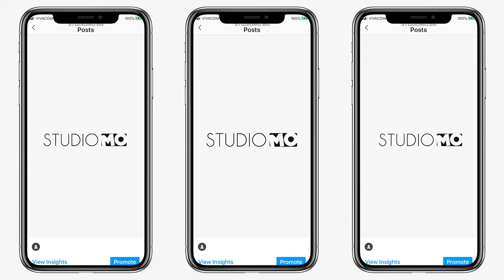Вертикални видео клипове | Fashion Commercial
Вертикални видеа за вашия бизнес, оптимизирани за мобилни телефони.